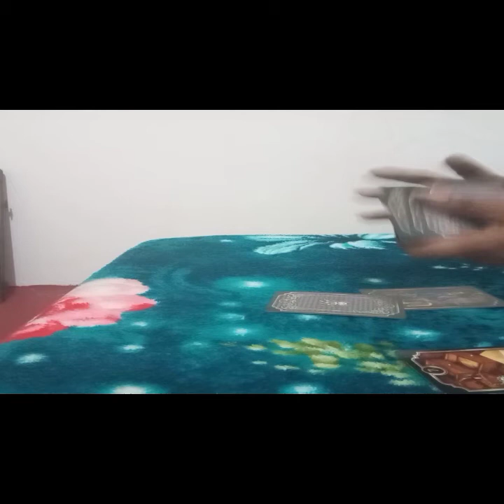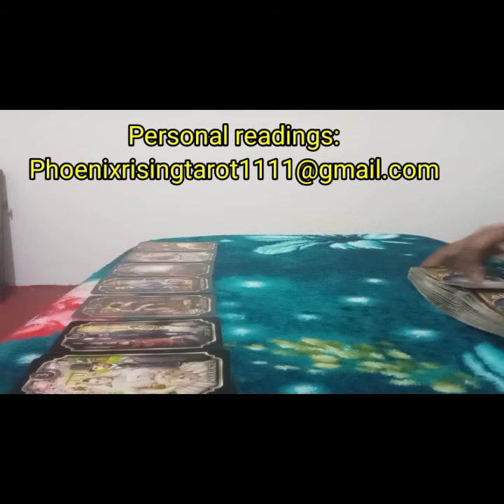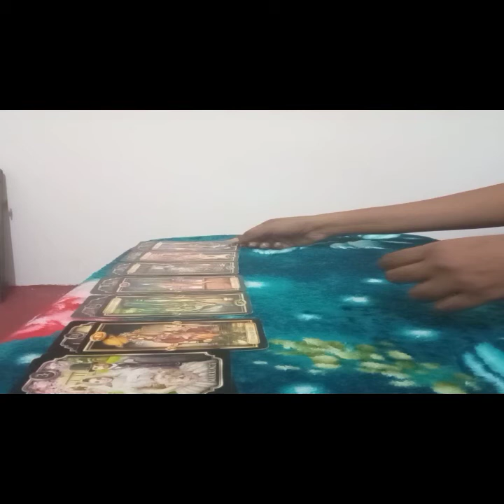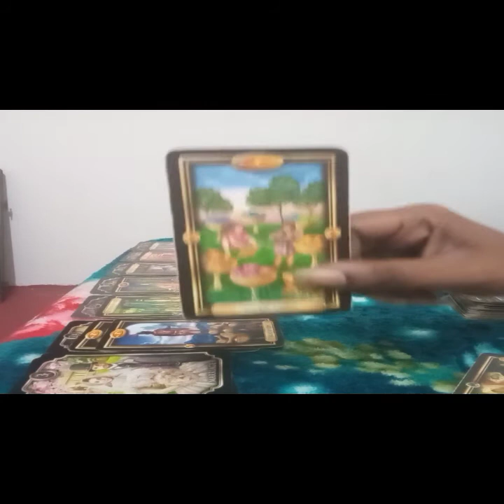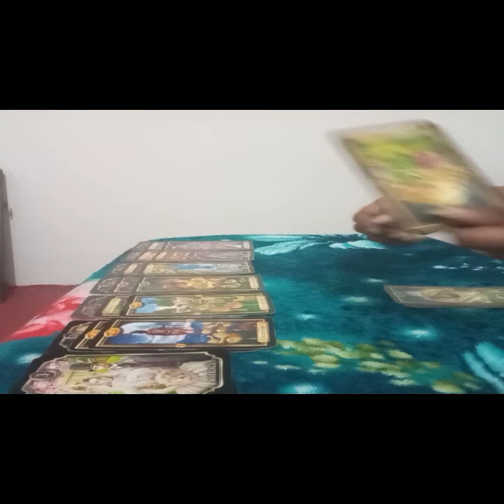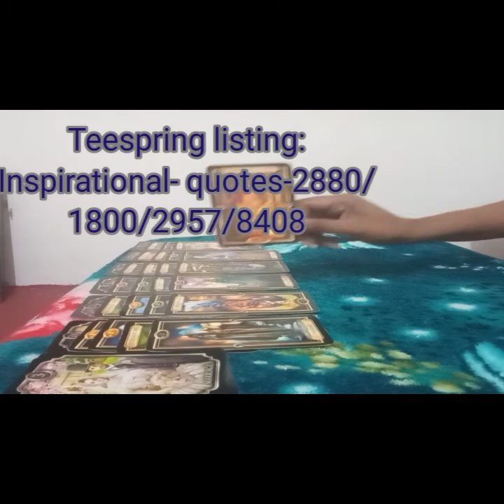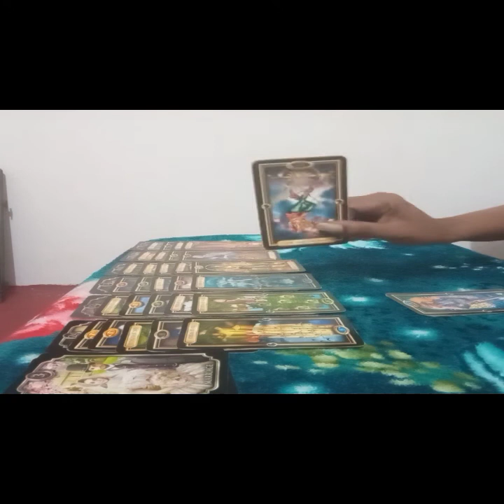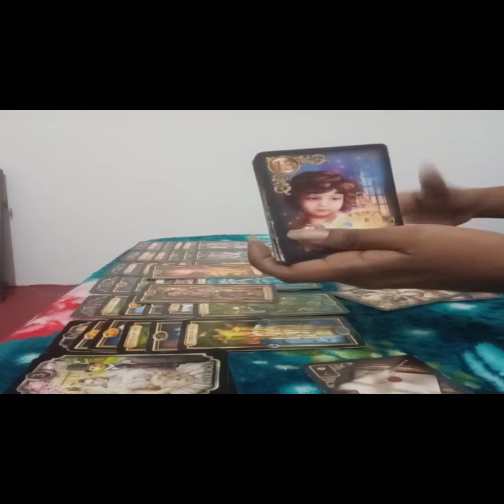Leo 19-20 September, 2020~ You did some self-sabotaging here.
This is a love tarot reading for the sign of leo for the week of the 19-20 September, 2020

These readings for you leo is to help give you some insight into your love life.

For my leo that wishes to have a personal readings with me.

The glided tarot
The fin de siecle Kipper tarot deck
The gilded reverie lenormand tarot
Work your light oracle deck